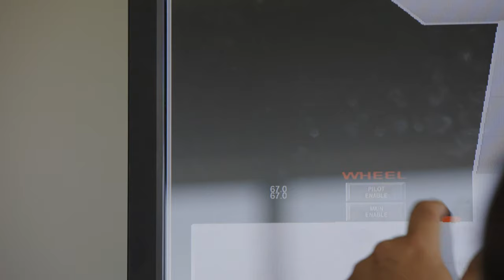FVTC Airport Rescue and Fire Fighting Training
A quick glimpse at the training held at the Appleton International Airport/Fox Valley Technical College's Airport Rescue and Fire Fighting facility in Appleton, WI.